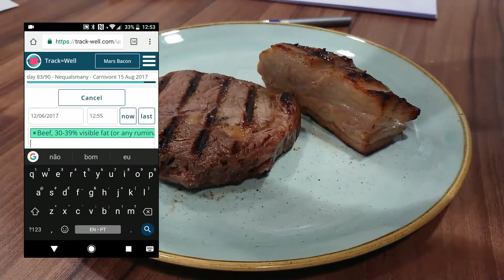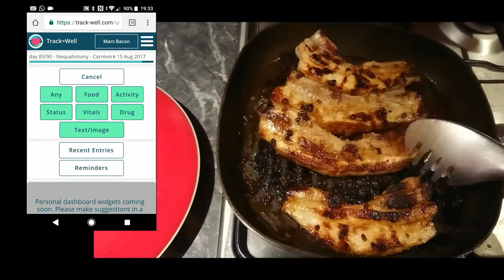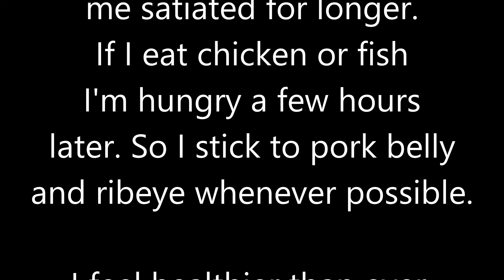Keto Buddies - A day of eating with Joel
I know I just eat meat but Franki did not leave me alone to get a video out... so here it is.
This is pretty much what I eat all day, every day. With some variations of course.